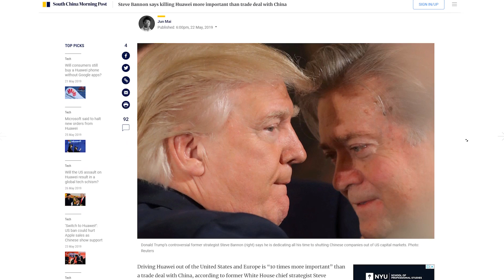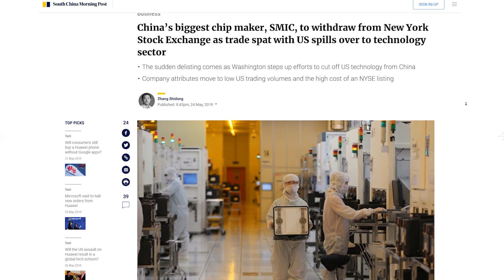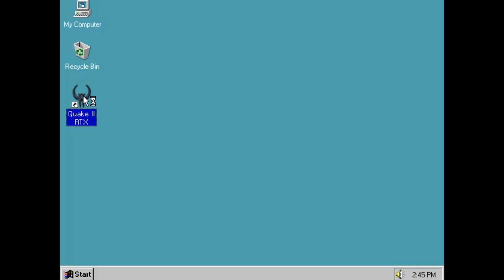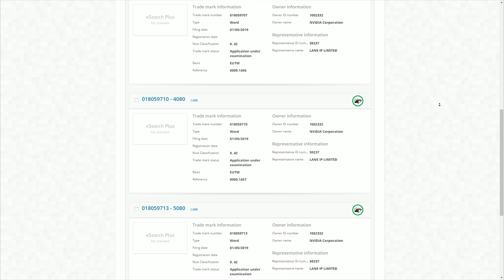Про Тайвань, Китай, США и брак в видеокартах Nvidia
Многих волнует вопрос, в каких видеокартах Nvidia GeForce RTX наибольший процент брака и как купить видеокарту, чтобы не нарваться на потенциально артефачную модель. Представитель одного из тайваньских производителей рассказал нам о причинах. Также в выпуске поговорим о торговом противостоянии между США и Китаем, точнее китайскими IT-компаниями, в т.ч. Huawei, SMIC и т.д.